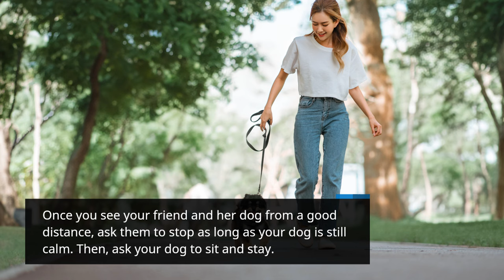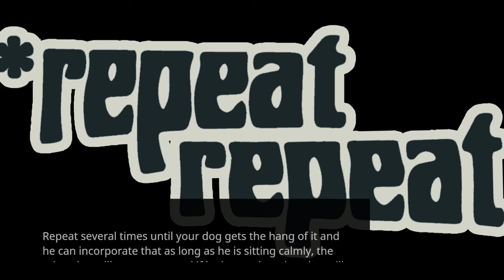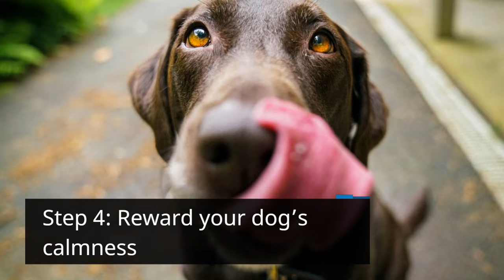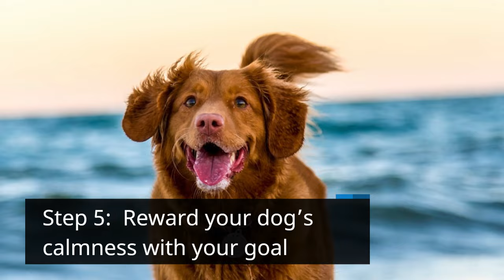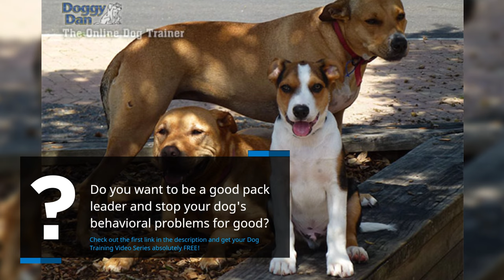How to Calm Your Dog Around OTHER DOGS (3 EASY Methods)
👇 Chapters: 👇
00:00 Introduction
02:30 1. The Calm Reaches the Goal Method
03:56 2. The Sit and Stay Method
05:16 3. The “Get It” method

It is natural for a dog to be excited being around other dogs, especially if it is their own kind.

Dogs are naturally pack animals which means they are used to being in groups, this also means that they are highly social animals and they constantly long for attention and the presence of others.

But what do you think will happen if your canine buddy gets too excited being around others and he gets completely out of hand? It may be possible that your dog’s barking, whining, and jumping may not be pleasing for other dogs.

Your dog can put himself in danger of being attacked or bitten if other dogs do not like being invaded of their personal space.

One issue that is concerned when your canine buddy is excited is that his excitement may develop into aggressive behavior. Hyperactive dogs can be related to a dog that is developing fears and anxieties.

If you restrain your dog from reaching from other dogs, it may just create further tension that may result in negative energy.

Also, if you punish your dog for his behavior it may just lead to a negative association when being around other dogs.

When your canine buddy crosses paths with other dogs, of course you want him to not only be friendly but also calm and confident.

It is important for your dog to know how to be calm around other fur babies so he wouldn’t invade their space and not cause any threat.

Teach your canine buddy to be calm when around other dogs and instill in him that meeting other dogs is a pleasant experience.

There are many methods that you can use and practice to gain control towards your dog’s behavior and be able to socialize them.

These methods will be worth investing your time upon for the welfare of your dog, so that he can interact safely and confidently around other dogs regardless of the situation.

Once you start training your dog, you need to be able to restrain him from unwanted behavior and redirect his attention during training.

In case of the presence of another dog, you may use a clip harness that helps protect your dog’s neck during training once he becomes excited.

You may also need to find other dogs to help calm down your dog, find a dog that is mature and calm to help your dog during training.

Provide treats to make positive reinforcements to your dog when he behaves calmly and positively. Avoid letting your dog have access to other dogs when he is not training so that he won’t get too excited.

Here are some easy methods that you can consider when training your dog.